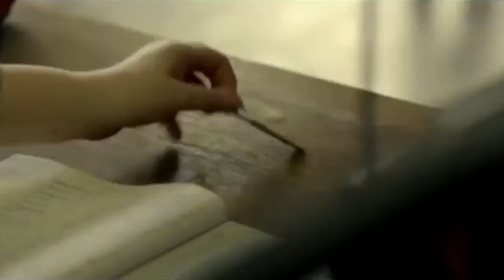Прости любимая...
Зачем ведешь себя надменно? Ты видишь - я огнем горю! И так сгорю я непременно, Ведь я люблю тебя, люблю! Зачем страдать зря заставляешь? Побудь еще со мной, молю.. Ведь ты сама прекрасно знаешь, Что я люблю тебя, люблю! Что для тебя я должен сделать, Чтоб доказать любовь свою? Тобой живу, в тебя я верю, Ведь я люблю тебя, люблю!